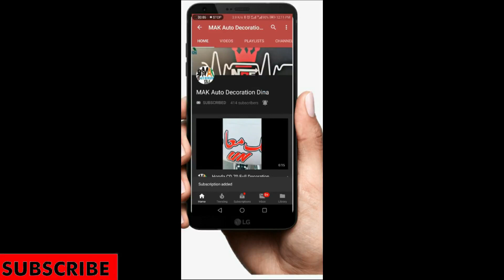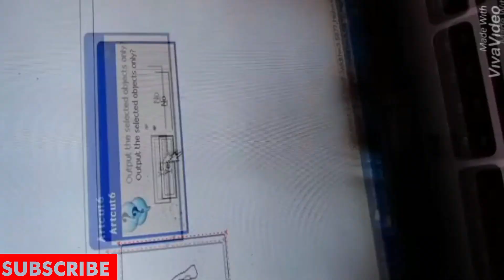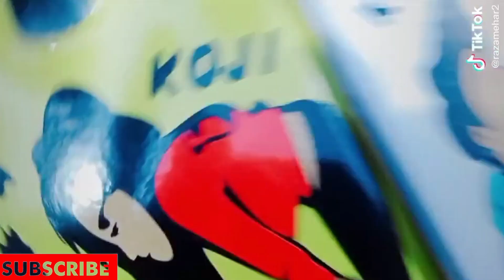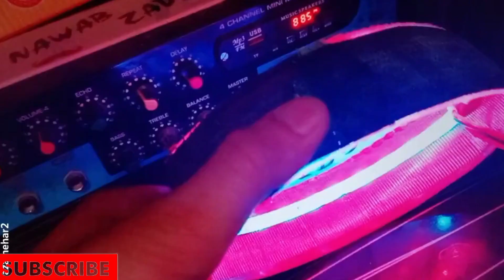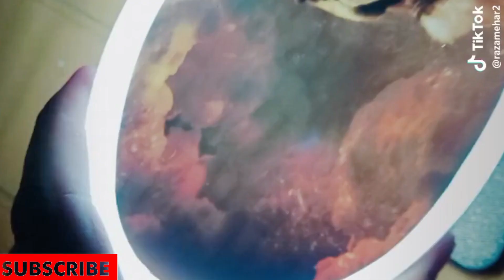Motorcycle Designing in India|Pakistan|New Modified Bikes Design|Motorcycle Decoration